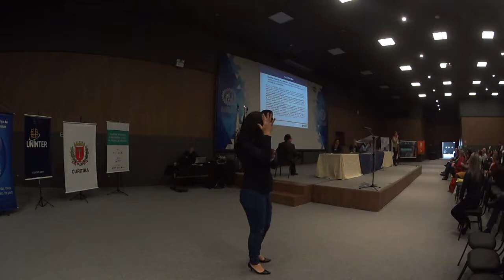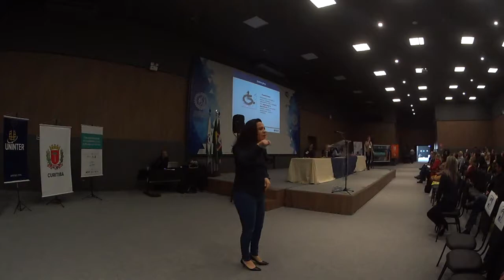MAF04090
inclusão, legislação PcD, 1º Sem. Metro. de Acessibilidade e Direitos das PCC, Abenc-PR, Crea-PR, IEP, Prefeitura Municipal de Curitiba, Curitiba  27 e 28 de junho, calçadas PcD, Leandre Dal Ponte,